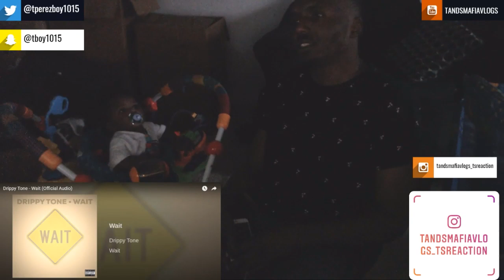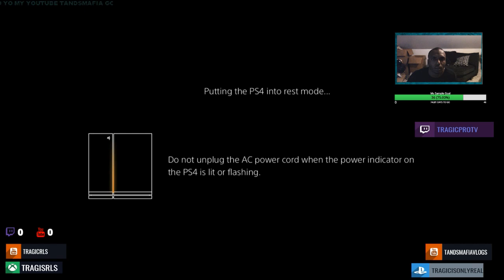Drippy Tone - Wait (Official Audio) Reaction!!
Drippy Tone - Wait (Official Audio)

equipment use in this video :

8gigs of ram
gpu gtx 750ti
1tb harddrive
500 gb hard drive
2ms 24''inch monitor benq